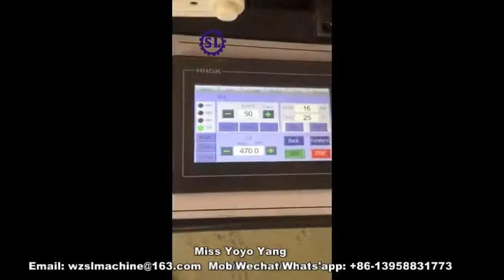U Shape Sealing Machine